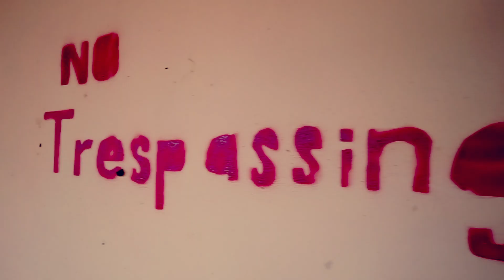Yung Cali - Purpose [Official Video]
Yung Cali drops a new visual. Check out his high energy performance and swift lyrics. This video was shot in his home town Pahokee, Fl. Stay tune this kid is about to take over the game.